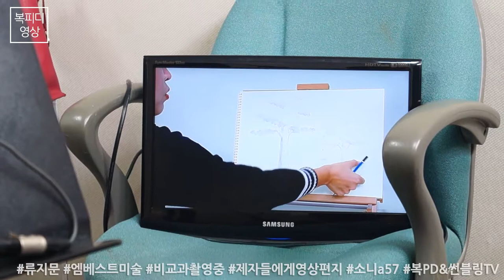류지문 선생님은 촬영 중_촬영 중 제자들에게 영상편지(엠베스트 엘리하이 수행평가 미술수행평가 미술 미술류지문 류지문)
류지문 선생님 촬영 중

선생님 결혼 하셨구요~
잘 먹고 잘 산다고 합니다~
ㅎㅎㅎ

171020_금